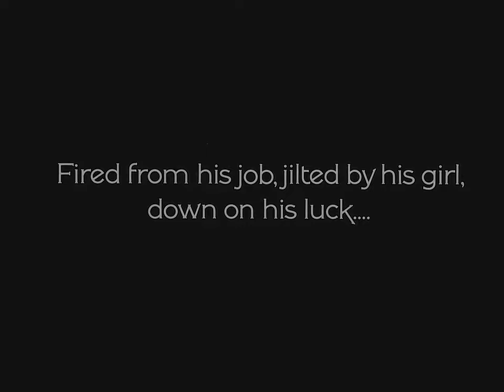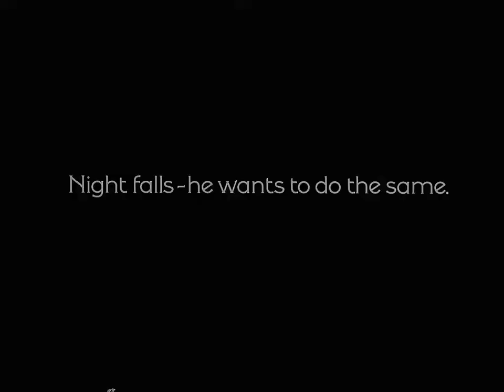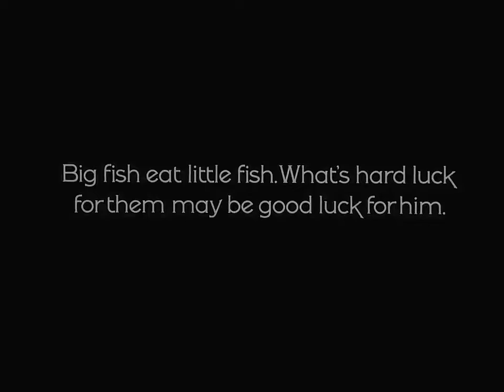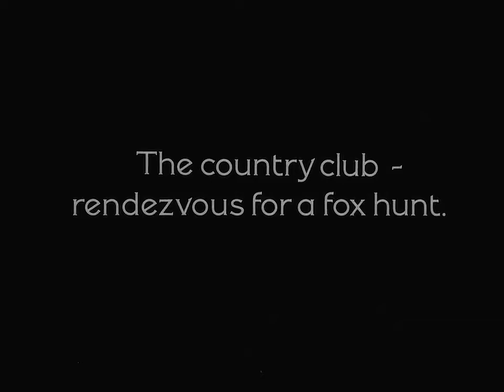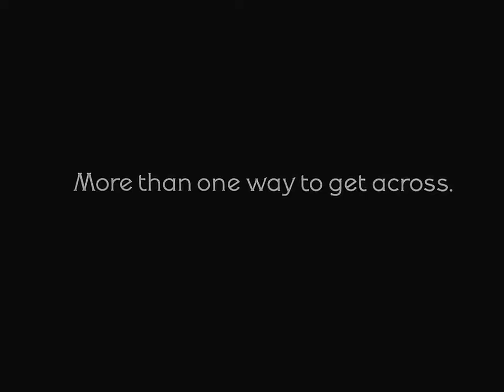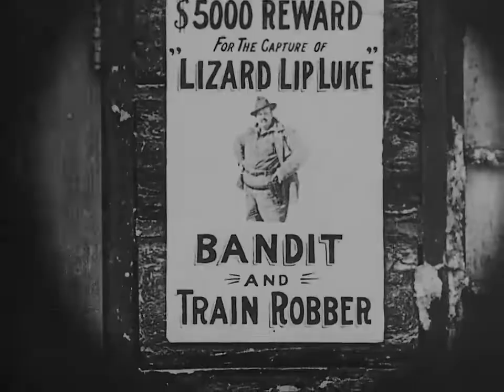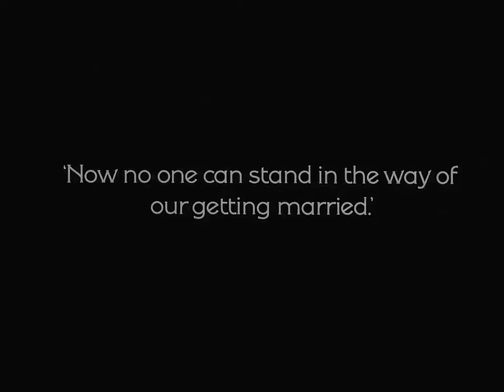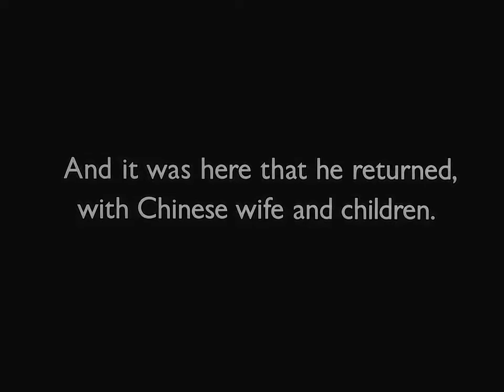Buster Keaton – Hard Luck 1921 HD Silent Film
Strange things ensue after a young man attempts to take his own life.
Directors:
 Edward F. Cline, Buster Keaton
Writers:
Stars:
 Buster Keaton, Virginia Fox, Joe Roberts |

Joseph Frank "Buster" Keaton was an American actor, comedian, film director, producer, screenwriter, and stunt performer. He was best known for his silent films, in which his trademark was physical comedy with a consistently stoic, deadpan expression, earning him the nickname "The Great Stone Face."
In 1999, the American Film Institute ranked him the 21st greatest male star of classic Hollywood cinema.
The films Keaton pay homage to his earlier work while exploring the possibilities of “Elmer,” his new comic persona.